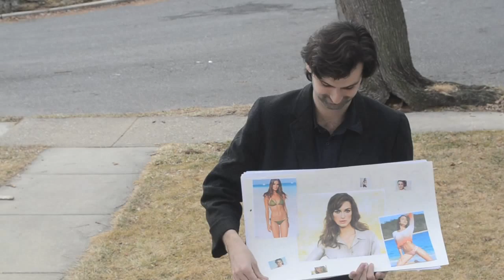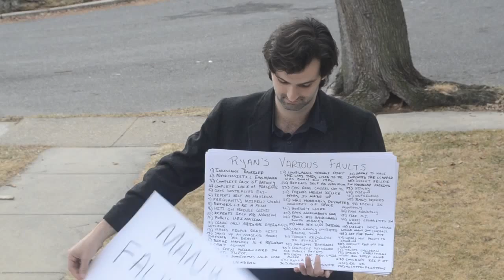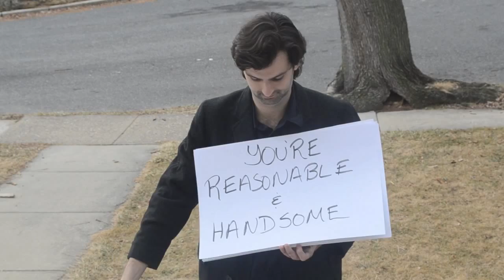Love Actually Sucks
A parody of the classic "To Me, You Are Perfect" scene from the romantic comedy Love Actually.